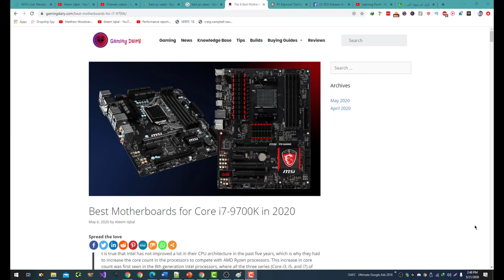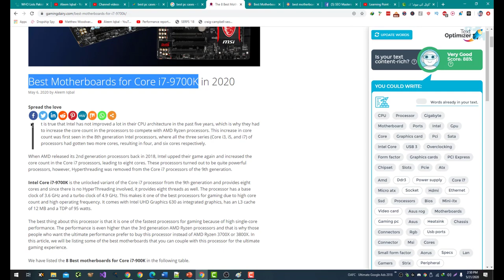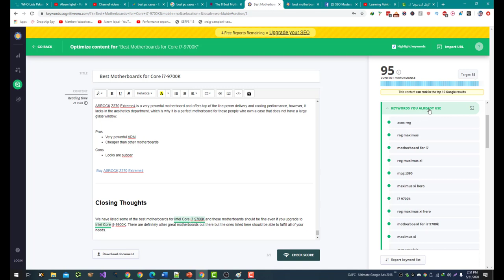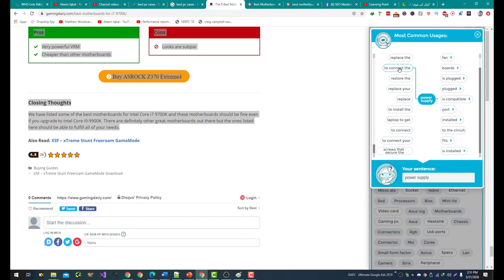The Best Content Optimization Tools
Here are some popular content optimization tools that can help improve the search engine optimization (SEO) and readability of your content:

SEMrush: This is a comprehensive SEO tool that provides a variety of features for keyword research, site audit, and content optimization.

Ahrefs: This is another comprehensive SEO tool that offers features for keyword research, site audit, and content optimization, as well as backlink analysis.

Yoast SEO: This is a WordPress plugin that helps optimize content for SEO and readability. It provides suggestions for improving the title, description, and keywords of an article, as well as checking for proper use of headings, images, and other elements.

CoSchedule Headline Analyzer: This tool helps analyze the effectiveness of headlines by grading them based on length, word choice, and readability.

Hemingway Editor: This tool helps improve the readability and clarity of writing by highlighting areas that may be difficult to understand or that use passive voice.

By using these or similar tools, you can ensure that your content is optimized for both SEO and readability, helping it to rank well in search results and engage readers.

💥💥Vieo Chapters💥💥
00:00 Universal SEO Tool
00:48 Building Dofollow Comment Backlink
03:50 Building Dofollow Forum Backlinks
14:32 Ending